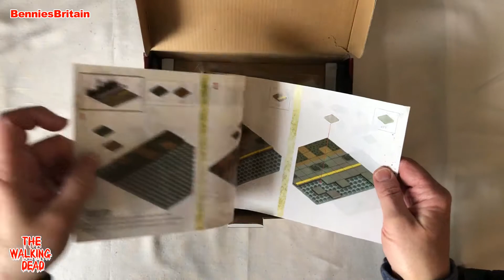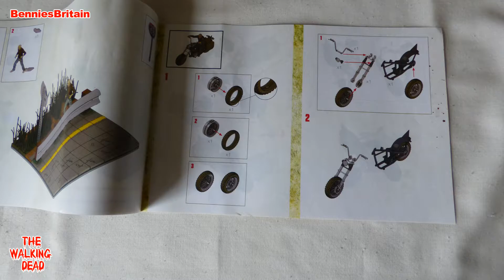Unboxing - McFarlane - The Walking Dead - Daryl with Chopper Building Set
Today I unbox a building set by McFarlane based on AMC `s The Walking Dead television series.
This Daryl with Chopper building set includes a highly detailed replica of Daryl's Triumph chopper, roadside base with highway guardrail, road sign, customizable weeds and a walker.